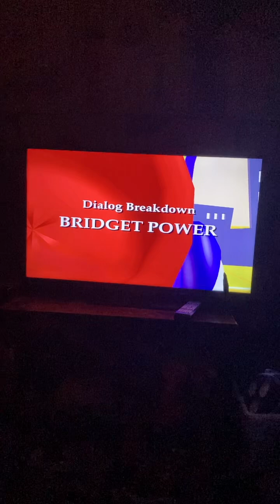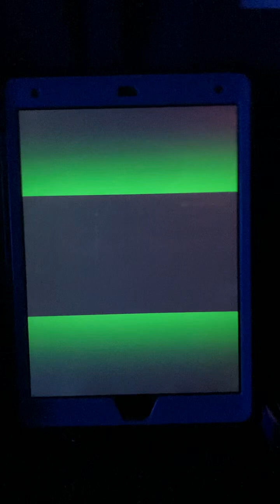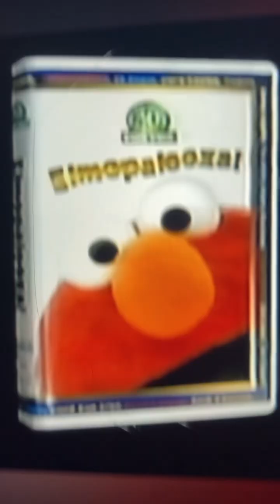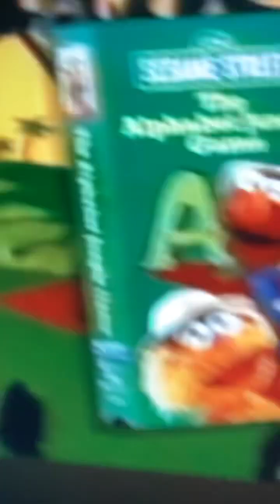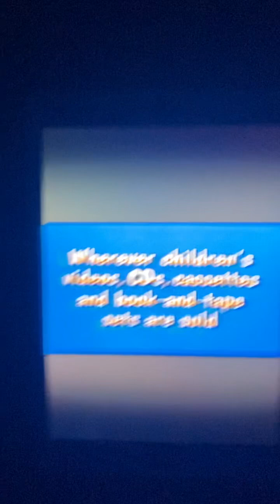Closing to Veggie tales Dave and the giant pickle 1999 VHS version